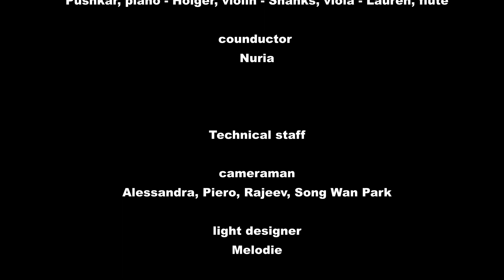OM TAT SAVITUR - Auroville Choir & Instrumental Ensemble [2022]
Om Tat Savitur
Sri Aurobindo's Gayatri mantra, music by Holger Jetter